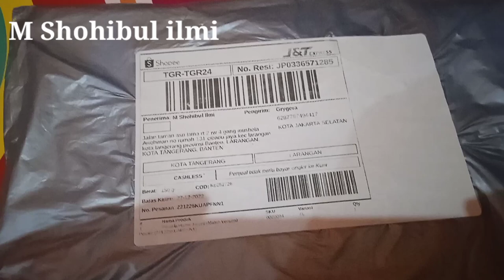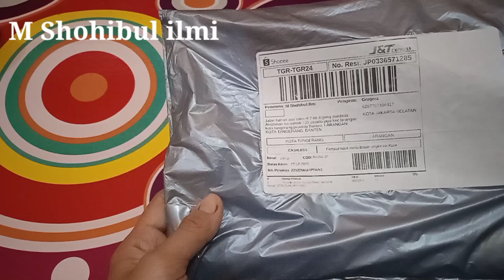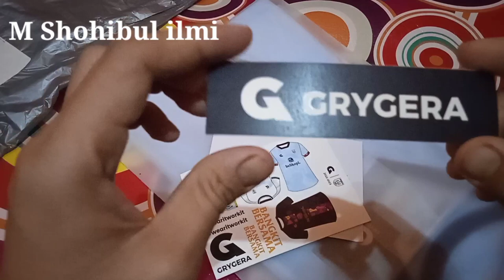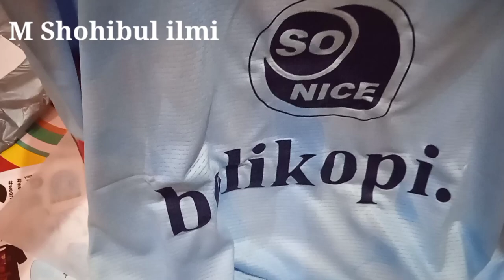Review dan Unboxing Jersey persela lamongan liga 2 💙